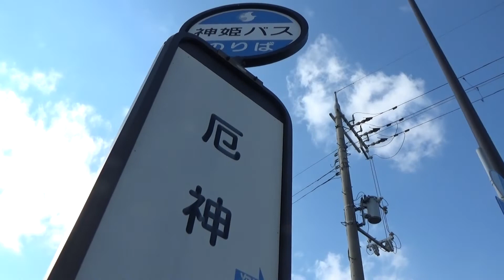30秒の心象風景20835・小型のバス～JR厄神駅バス停～